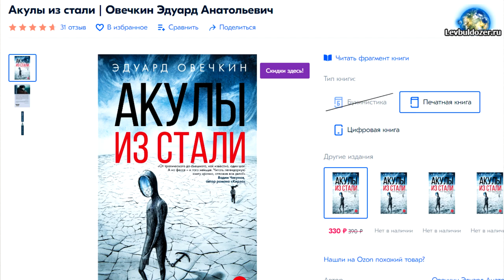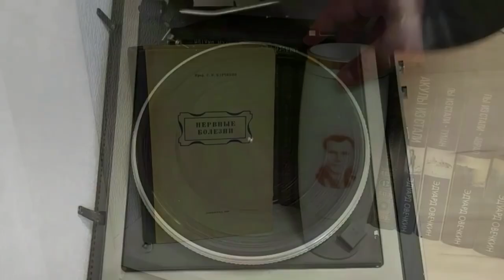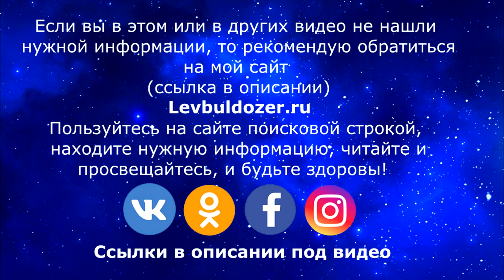Плацебо. Мифы и реальность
Львов В.А.